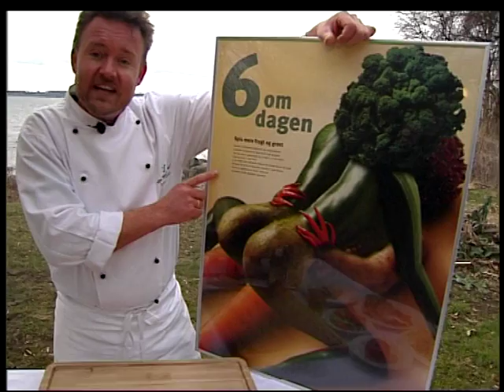Vejle fjord - 6 om dagen - kammuslinger